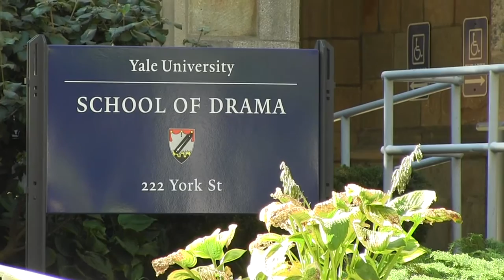Life in Theater After Yale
By Nora Etienne

While some students are grabbing suits and ties for their finance interviews, another group of Yalies is getting ready for a different type of career: a life on or behind the stage. This week, Yale OCS and the Yale Drama Coalition collaborate to host a "Life in Theater" workshop. This event brings together professionals in the theater industry, in hopes of answering students' age-old question: after yale, how will the "show go on"?